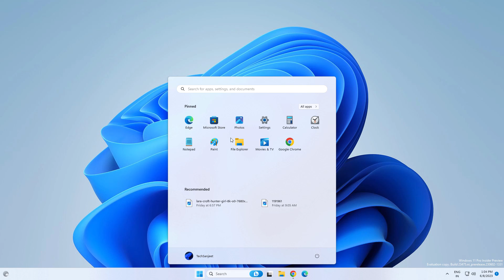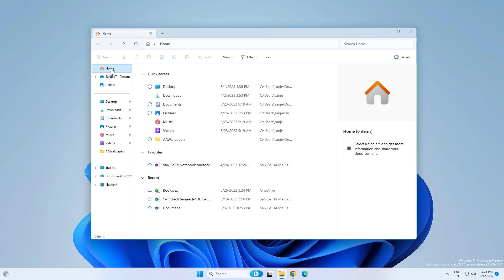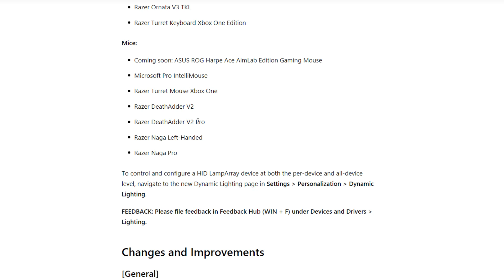Windows 11 22H2 New Update — Modernized File Explorer + Dynamic Lighting (Build 23475)